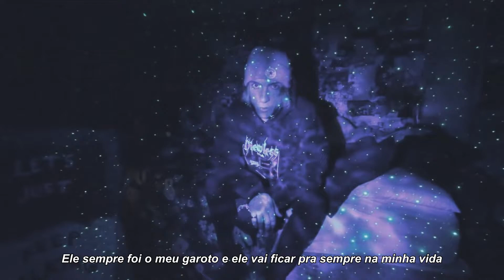guardin - tell me that you love me (Legendado)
҉   Letra　 ҉

[Intro]
[?] has always been my guy and he's gonna stay in my life forever 'cause I love him and he cares for me I think as- as much as I care for him, we look out for each other, um, he's just really kindful and I love having him as a part of my life

[Verse]
So, baby, tell me that you love me
Tell me anything instead of nothing
I just wanna hear you speak again
Even if it's just the air you're breathing in
I know that you won't ever want me
But a boy can hope, I cope by smoking palm leaves
The ghost of what we had is floating in the smoke
I cry every night about you, I'm a fucking joke
I'm a fucking joke
Texting you at two, wish you'd reply but you don't
What the fuck is going on? I really do not know
Said you loved me yesterday, in a few days you'll say you don't

                                               ҉   Copyright　 ҉